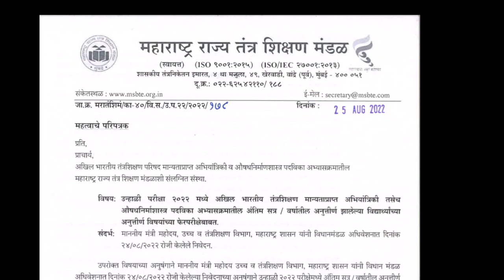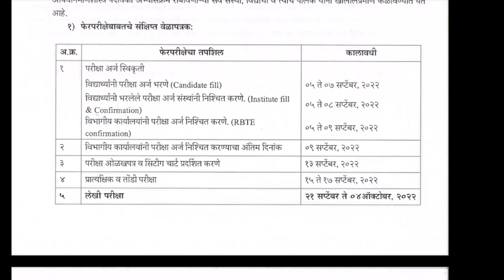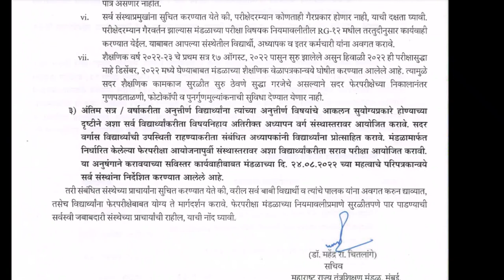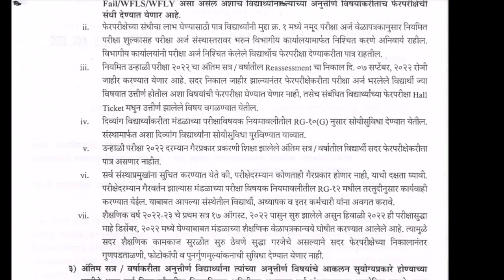msbte new update | msbte re exam 2022 | msbte re exam circular | msbte re exam schedule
Topic Covered :
1) msbte  re exam scedule
2) msbte re exam 2022
3) msbte re exam
4) msbte re exam update
5) msbte re exam online
6) msbte re exam news
7) msbte re examination
8) msbte exam result
9) msbte result summer 2022
10) msbte result 2022
11) msbte result rechecking
12) msbte result summer 2022 date
13) msbte result fail
14) msbte re exam
15) msbte result kaise dekhe
16) msbte re exam 2022
17) diploma re exam
18) pharmacy re exam scedule
19) msbte reexam kab hogi
20) msbte latest circular
21) msbte latest update